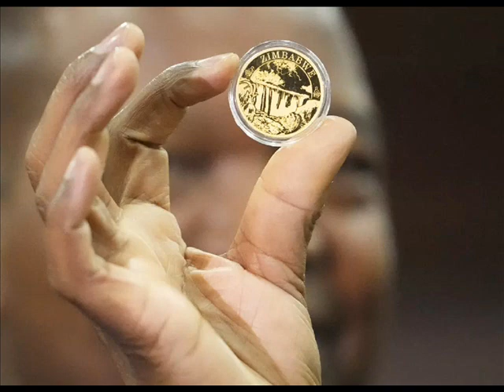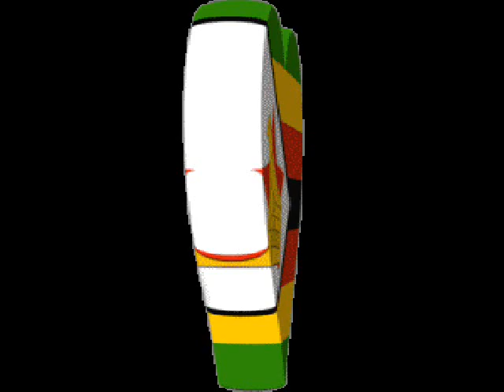Himno Nacional de Zimbabue - Bendecida es la Tierra de Zimbabue - Piano Solo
Bendecida es la tierra de Zimbabue (en shona, Simudzai Mureza wedu WeZimbabwe; ndebele del norte: Kalibusiswe Ilizwe leZimbabwe) es el Himno Nacional de Zimbabue. Fue aprobado en marzo de 1994 después de una competición nacional para reemplazar el himno anterior, el Ishe Komborera Africa. La letra ganadora fue una canción escrita por el profesor Solomon Mutswairo y compuesta por Fred Changundega. La letra ha sido traducida a las tres principales lenguas de Zimbabue.

Letra Traducida al Español:
Oh, levanta alto, nuestra bandera de Zimbabue;
Nacido del fuego de la revolución;
Y de la preciosa sangre de nuestros héroes.
Vamos a defenderlo de los enemigos;
Bendecida es la tierra de Zimbabue.
He aquí Zimbabue tan ricamente adornado
Con montañas y ríos, hermoso.
Deja que la lluvia abunde y los campos den la semilla
Que todos sean alimentados y recompensados a los trabajadores.
Oh Dios, bendice la tierra de Zimbabue,
La tierra de nuestra herencia,
Del Zambeze al Limpopo,
Que nuestros líderes sean justos y ejemplares,

Piano: Fernando Guadarrama
Categoría: Música Patriótica Zimbabuense